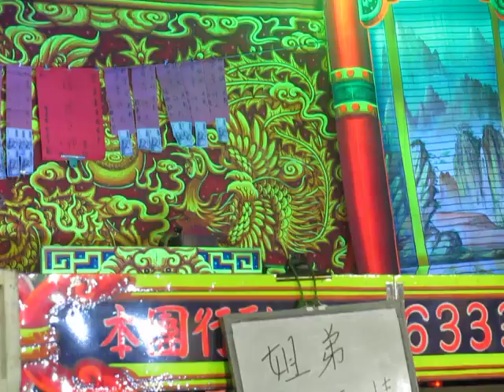108.09.08. 飛鳳儀歌劇團 姐弟無情 7 (重逢高雄港)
簡嘉豪